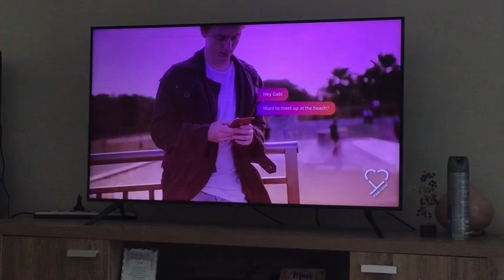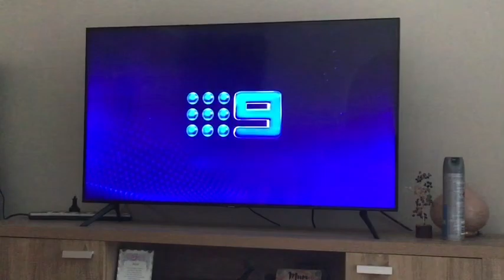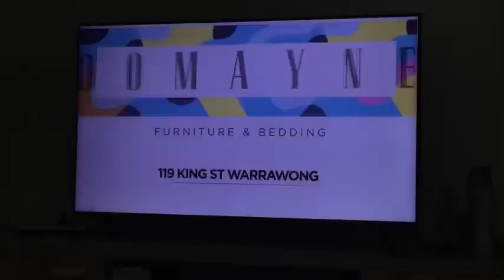Advertisements On channel 9 Wollongong 28/10/2024